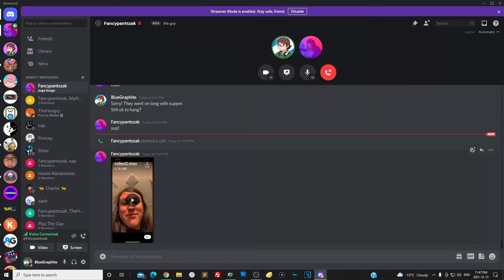"Gen Z vs Millenial!" | Super Mario 3D World w/ Zak! - PART 32 [SWEARING]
In a while, crocodile...

Game:
Super Mario 3D World for Nintendo Switch